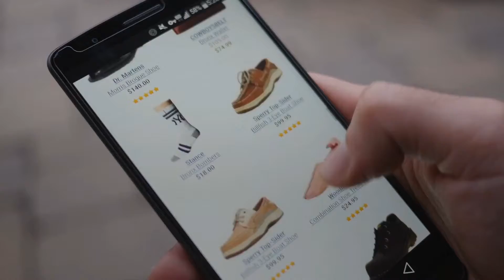Cyber Monday Week | Harry Potter Deals: Fantastic Beasts Funko Pop Niffler Action Figure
New! 2019 Black Friday / Cyber Monday Stylised Figures Deals and Updates.

Black Friday / Cyber Monday Fantastic Beasts Funko Pop Niffler Action Figure by Fantastic Beasts

Black Friday / Cyber Monday Rubies Harry Potter Costume Kit, 4-8 años by Rubies

Black Friday / Cyber Monday Paw Patrol 6028630 Adventure Bay Railway Track Playset by Paw Patrol

Black Friday / Cyber Monday Aquadoodle Paw Patrol Doodle Travel Bag - Mess Free Drawing Fun for Children aged 18 by AquaDoodle

Black Friday / Cyber Monday Pokemon Throw 'N' Catch Poké Ball 3 Pack by TOMY

Black Friday / Cyber Monday Pokemon Tapu Bulu Island Guardians 2017 Summer Tin by Pokémon

Black Friday / Cyber Monday Pokemon Mega sharpedo-ex Premium Collection by Pokémon